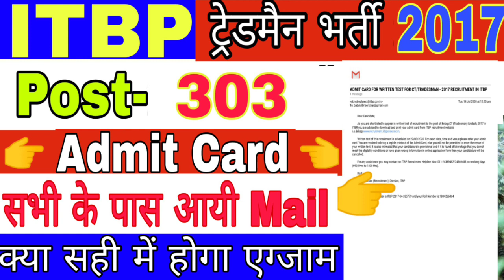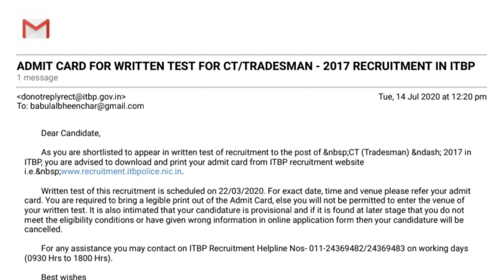ITBP Tradesman Exam Date//ITBP Tradesman Admit card//itbp new Exam Date //Itbp exam kB hoga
ITBP written exam date itbptradetest itbptradesmanexamITBP (Indo Tibetan Border Follow Instagram Police Force) has invited online applications from the eligible candidates for the recruitment of Constable (Tradesmen) total 303 post vacancies in trades like Tailor, Gardener, Cobbler, Waiter Carrier, Safai Karamchari, Cook, Washerman & Barber 2019 in Group ‘C’. Thousands of candidates who are looking for the govt jobs in ITBP as Constable Tradesmen have applied online. The last date for filling online application form was 7th September 2017.